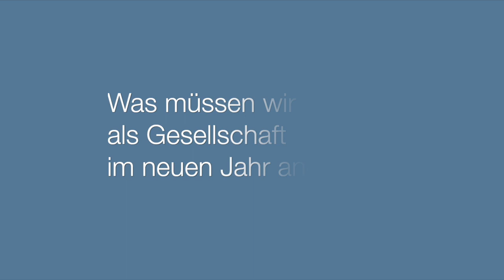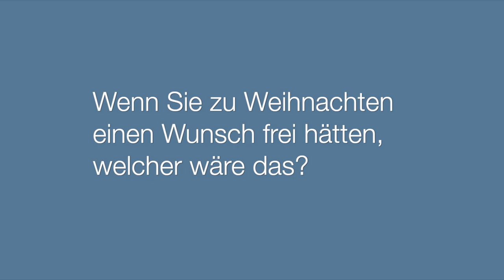Frohe Weihnachten und ein gesegnetes Jahr 2022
Auch in diesem Jahr schicken wir Weihnachts- und Neujahresgrüße per Video. Wir wünschen eine besinnliche Zeit „zwischen den Jahren“ – und machen uns schon jetzt viele Gedanken, worauf es sich auch im neuen Jahr zu besinnen lohnt. Deshalb haben wir unsere Studienleiterinnen und Studienleiter gefragt, worüber sie 2022 streiten wollen und was wir als Gesellschaft im neuen Jahr angehen sollten.

Wir freuen uns, wenn wir auch 2022 mit Ihnen über Theologie, demokratische Kultur, interreligiösen Dialog, Medizin- und Wirtschaftsethik, Friedenspolitik oder den Kampf gegen Antisemitismus und Rassismus ins Gespräch kommen.